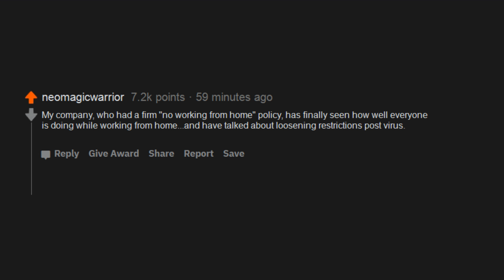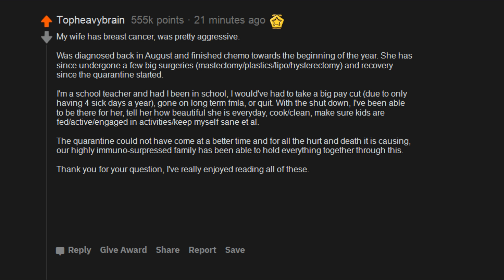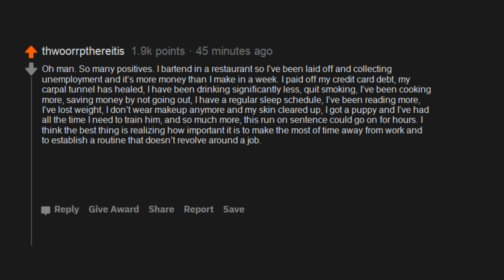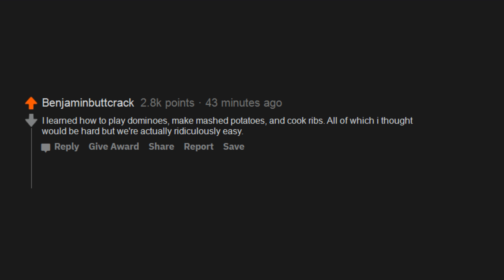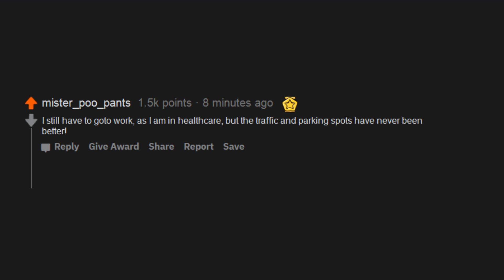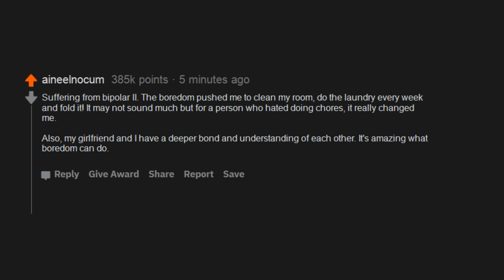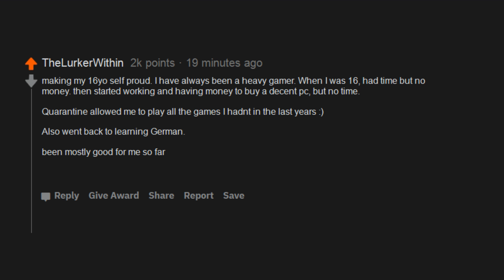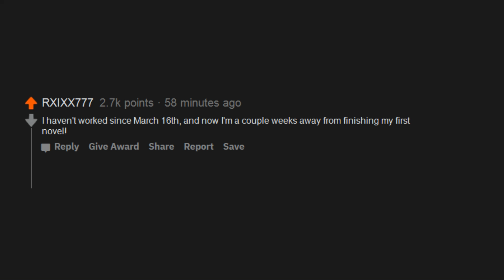What positive effects has the quarantine had for you? - (r/AskReddit)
REDDIT SOURCE